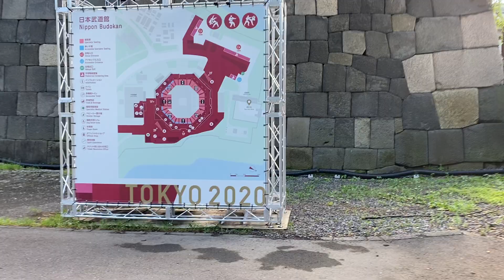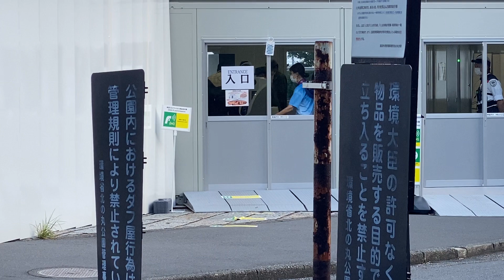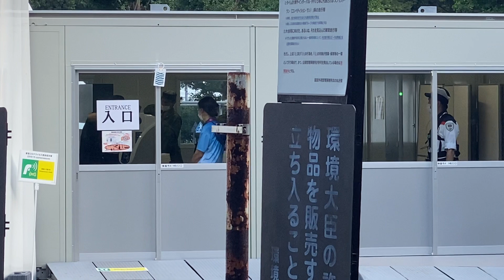日本武道館 東京オリンピック 入れない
立ち入り禁止